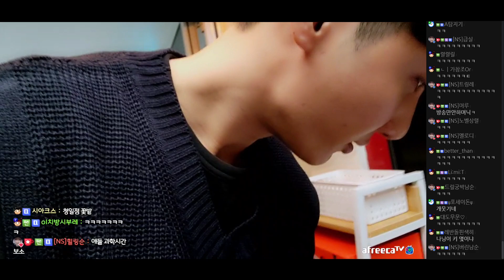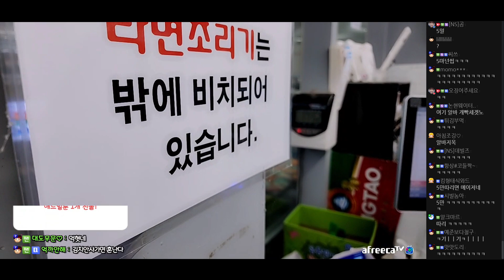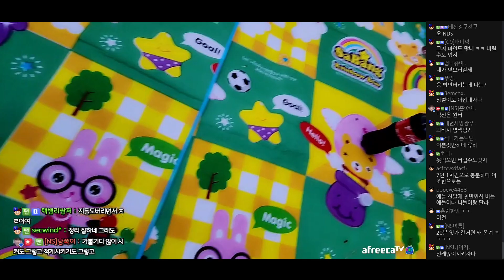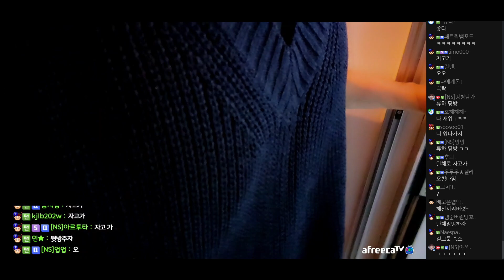애들이랑 친해지러 한강에 왔는데... [2022/09/12 남순 풀영상 #2]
- 남순님의 72시간 방송이 진행 중입니다.
  벌칙이 아니기에 룰 없이 자유롭게 진행 예정입니다.

00:06:15 한강 이동방송
00:35:00 한강 도착
00:47:22 라면 담당 3남매
01:06:07 식사 시작
01:38:20 잉터뷰?
01:43:37 집으로 복귀 이동 방송